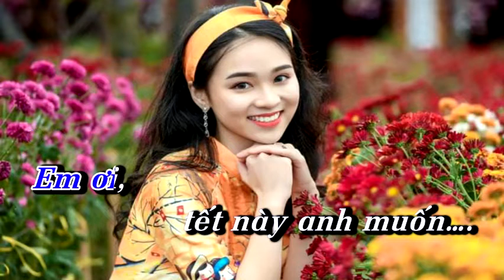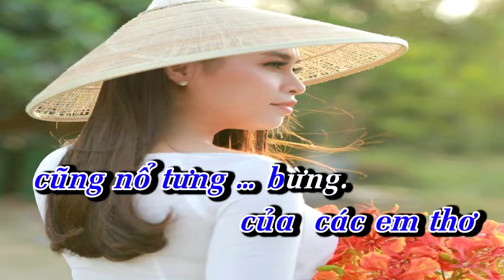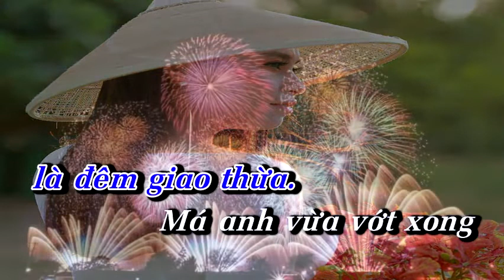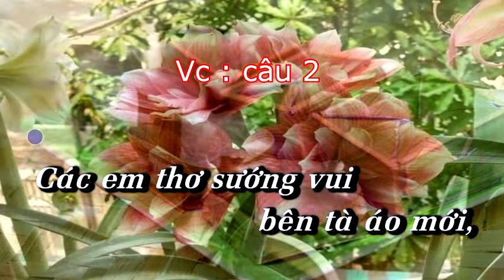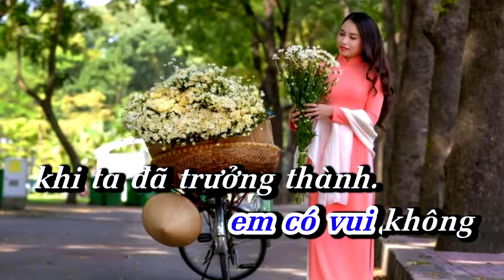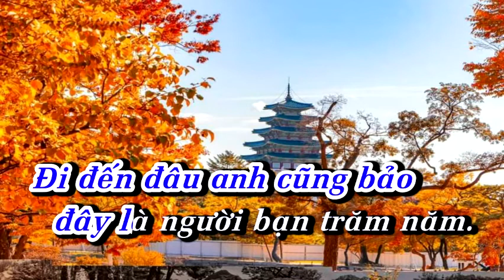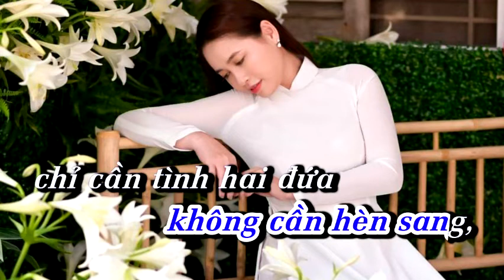karaoke Tân cổ MỜI EM VỀ QUÊ ĂN TẾT/KHỐC HOÀNG THIÊN VC 1256 KÉP/TGBS QUỐC TOẢN